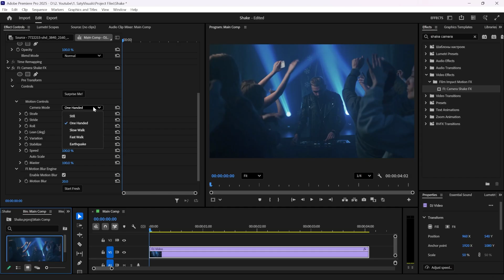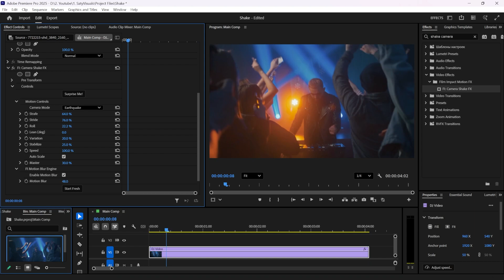Camera Shake Effect Tutorial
Free Plugins & Special Offers

Welcome to Satyendra Sutrakar – Motion Graphics & Design Tutorials

If you want to level up your skills in After Effects, Premiere Pro, and motion design, you’re in the right place. My tutorials are short, beginner-friendly, and packed with practical tips to help you create stunning animations, effects, and designs.

What You’ll Learn Here:

Step-by-step tutorials for Photoshop, Illustrator & After Effects
Motion graphics animations – text, logo reveals, intros, outros
Cinematic video effects & creative transitions
Design principles – typography, color theory & layout basics
Tips & tricks to boost your workflow speed

Let’s grow your creativity together.